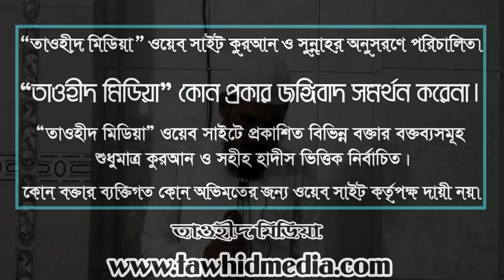যে আমল করলে সদ্য ভূমিষ্ঠ হওয়া শিশুর মতো নিষ্পাপ হয়ে যায় | আহসানুল্লাহ বিন সানাউল্লাহ | Bangla Waz